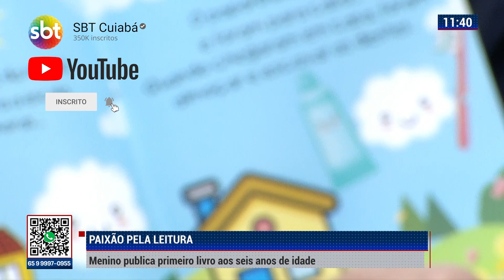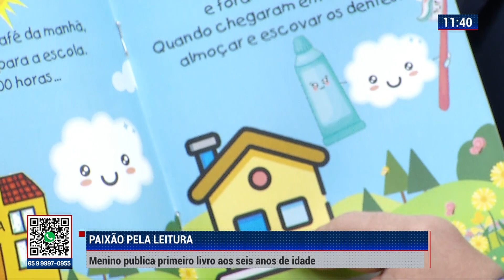PAIXÃO PELA LEITURA - MENINO PUBLICA PRIMEIRO LIVRO AOS SEIS ANOS DE IDADE